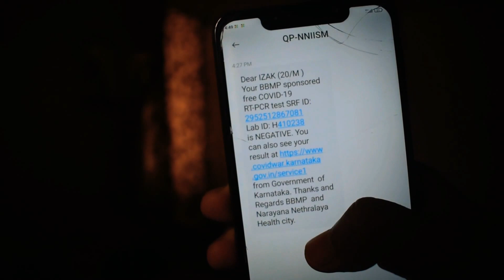Finally COVID-19 test Result i am filling positive & getting ready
reaction video's   Playlist link

i used for my volg

camera primary

second camera

for editing

Gorilla tripod

2nd mic

240GB Ssd card for storage